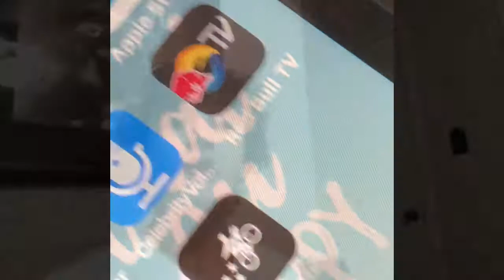Trying a Fast Food Delivery Service